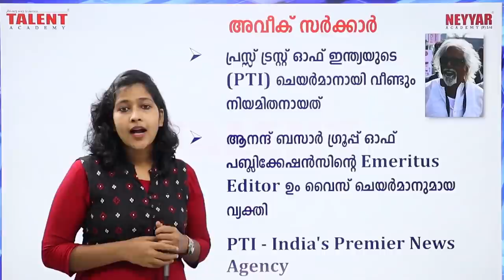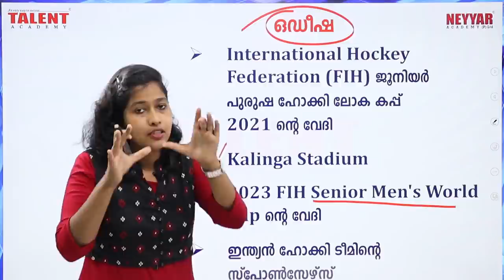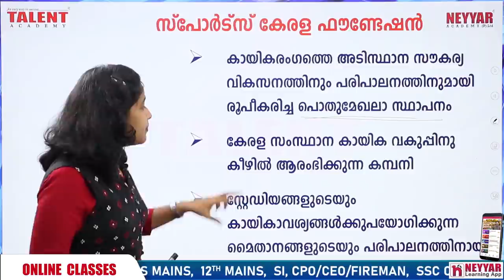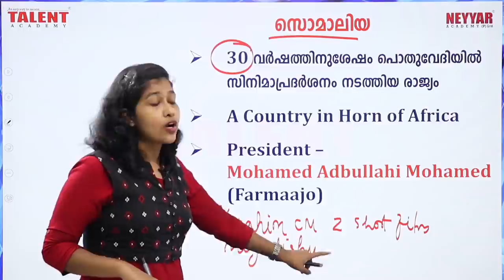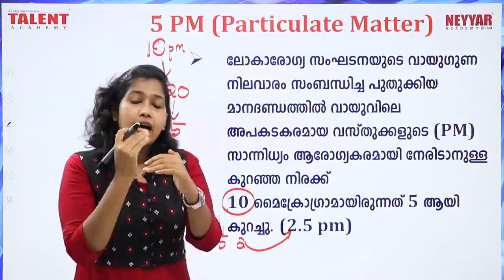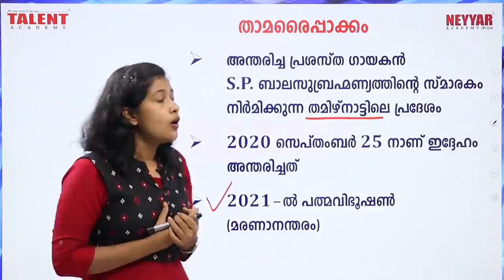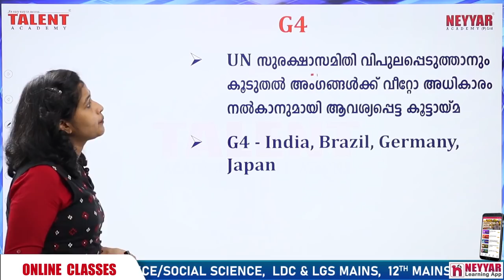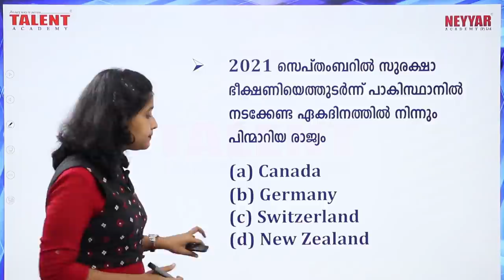PSC CURRENT AFFAIRS 24th&25th SEPTEMBER 2021|SECRETARIAT ASSISTANT & LDC ONLINE COACHING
LDC &LGS MAINS, 12TH LEVEL MAINS ONLINE COACHING
DEGREE  LEVEL ONLINE COACHING
SECRETARIAT ASSISTANT ONLINE COACHING
LDC ONLINE COACHING - Download our Neyyar Learning App

In this current affair video, our educator Archana explains the various appointments, related. Aveek Sarkar was re-elected as the chairman of Press Trust of India. PTI is the largest and premium news agency in India. Gujarat to get its first women speaker, Nimaben Acharya. Odisha to host junior men’s hockey world cup 2021, conducted by International Hockey Federation (FIH). The event is expected to conduct at the Kalinga stadium.  Cristiano Ronaldo tops the Forbes Magazine World's Highest-Paid Soccer Players 2021 Ranking.  SP Balasubramaniam’s memoir is to be built at Thamaraipakkam, near Chennai. Somalia enjoys a historical moment as a movie screen after a long wait of 30 years. Angela Merkel to step down as chancellor of Germany by the end of September.

kerala psc DEGREE PRELIMS SECRETRIAT ASSISTANT